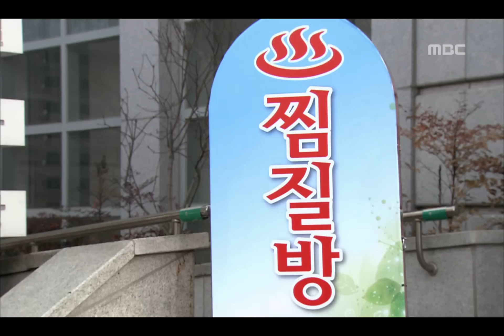Stanby, 3회, EP003, #04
방송시간  Mon~Fri 오후 07:45~
Stanby(스탠바이), 3회, EP003, 2012/04/12, MBC TV, Republic of Korea

시완이 일가족 없이 홀로 찜질방 전전하는 사실 알게 된 진행